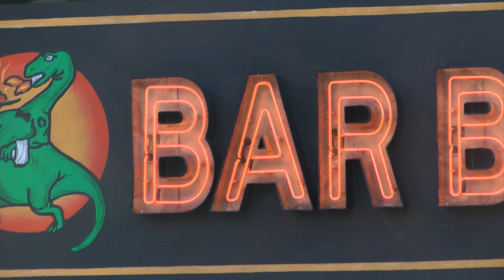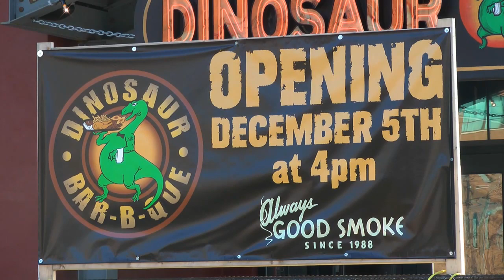Stamford Goes Southern BBQ Style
Dinosaur Bar-B-Que has opened in Stamford.  This Dinosaur's sixth location, and its first location in Connecticut.